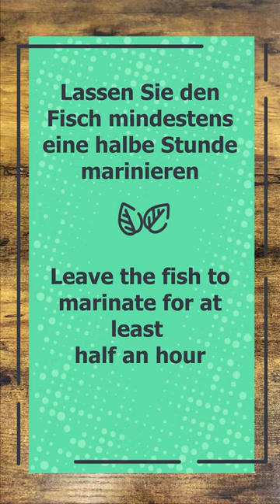Fisch im Ofen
Rezept:
1 kg Fisch
2-3 Knoblauchzehen
1/2 TL Salz
1 EL Paprika
2-3 EL Pflanzenöl
1/2 TL schwarzer Pfeffer
3 Zwiebeln
1 EL provenzalische Kräuter
Gewürze nach Geschmack

Lassen Sie den Fisch mindestens eine halbe Stunde marinieren.
Im auf 200 °C vorgeheizten Backofen 30-40 Minuten backen.
Öffnen Sie die Alufolie 10 Minuten, bevor es fertig ist.
🔔 Wenn Ihnen das Video gefallen hat, vergessen Sie nicht, es zu teilen